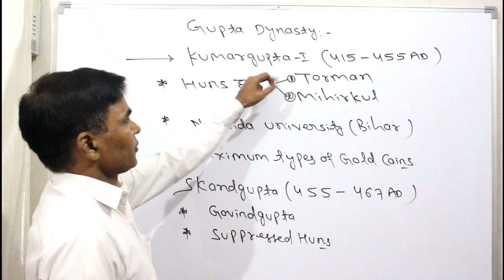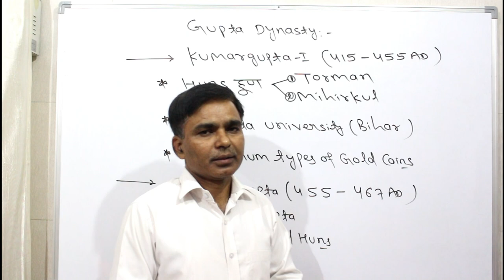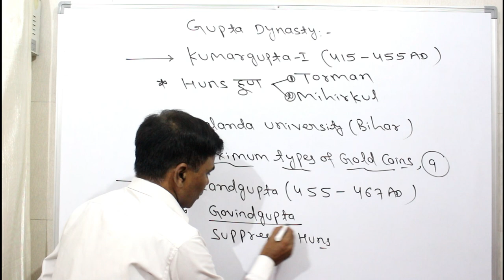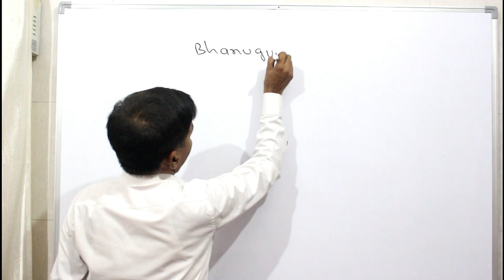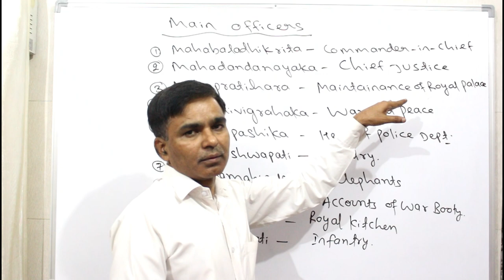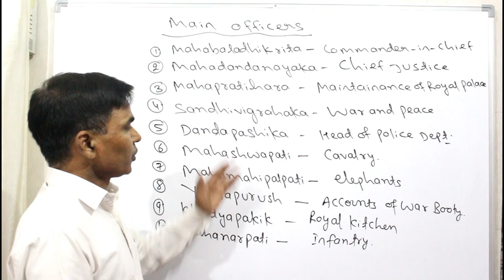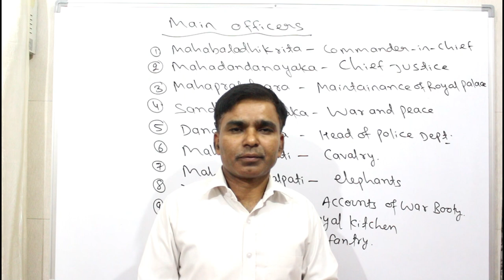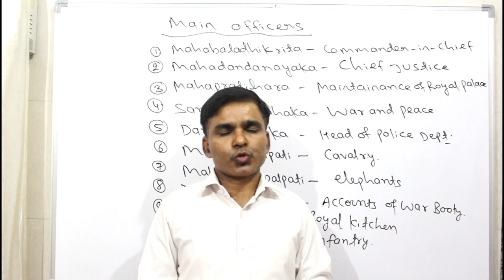Kumargupta-l, Ancient History प्राचीन इतिहास (SKY पाठशाला #22)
Hello Everyone. This is a Video Tutorial for Ancient History explaining about Kumaragupta - I, Bhanugupta and Kumaragupta - II and many other rulers of Gupta Dynasty.